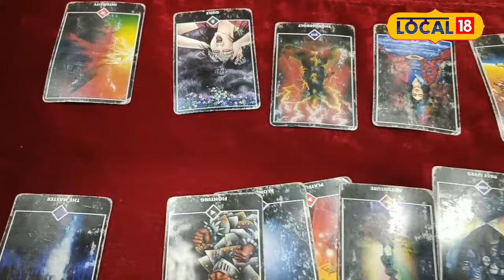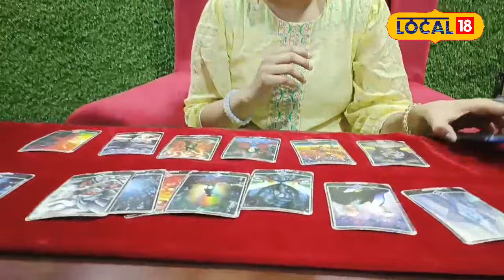Astro Tips: सास-बहू में नहीं बनती तो करें यह टोटका, होगी सारी समस्या खत्म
In many Indian families, mother-in-law and daughter-in-law do not get along very well. Because of this, there is unnecessary tension in the house. Because of this, other members of the family are also affected by this affliction. Many times, fights between mother-in-law and daughter-in-law occur over small matters and some day they become big. In such situations, families fall apart. However, this issue can be resolved through mutual understanding and dialogue. But, the most important thing comes from taking initiative. Which does not happen from any side.
कई भारतीय परिवारों में सास और बहू में काफी कम पटती ​है. इस वजह से घर में अनावश्यक गृह क्लेश हो जाता है. इस वजह से घर के अन्य सदस्य भी इस क्लेश से प्रभावित होते हैं. कई बार सास—बहु में झगड़े छोटी-छोटी बातों को लेकर होते हैं और किसी दिन बड़ा रूप धारण कर लेते हैं. ऐसे में परिवार बिखर जाते हैं. वैसे तो आपसी समझ और बातचीत से इस मसले का हल निकाला जा सकता है. लेकिन, सबसे बड़ी बात पहल करने की आती है. जो किसी भी तरफ से नहीं होती.